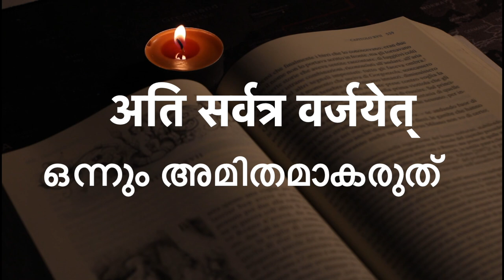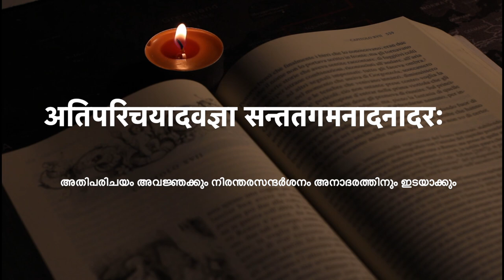കാവ്യാമൃതം - 2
0:00 Intro
0:09 अवज्ञोपेक्षिते प्रेम्णि सन्धानं दुष्करं पुनः
         സ്നേഹം ഒരിക്കൽ നിരസിക്കപ്പെട്ടാൽ വീണ്ടെടുക്കാൻ എളുപ്പമല്ല (രാമായണമഞ്ജരി)
0:23 अतिप्रदातुर्हि कियच्चिरं भवेत् धनेश्वरस्यापि धनेश्वरद्युतिः
         അമിതമായി ദാനം ചെയ്താൽ കുബേരനുപോലും എത്ര നാൾ സമ്പത്തുണ്ടാകും (ജാതകമാല)
0:38 अतिप्रसङ्गकुपितो याति स्निग्धोsपि शत्रुताम्
         അസ്ഥാനത്തു കോപിച്ചാൽ ബന്ധുവും ശത്രുവാകും (ഭാരതമഞ്ജരി)
0:50 अति सर्वत्र वर्जयेत्
         ഒന്നും അമിതമാകരുത് (ചാണക്യനീതി)
0:56 अभ्यासः कर्मणां सत्यमुत्पादयति कौशलम
         നിത്യാഭ്യാസം നൈപുണ്യം നൽകും (സുഭാഷിതാവലി)
1:07 अतिपरिचयादवज्ञा सन्ततगमनादनादरः
         അതിപരിചയം അവജ്ഞക്കും നിരന്തരസന്ദ൪ശനം അനാദരത്തിനും ഇടയാക്കും (ശാ൪ങധരപദ്ധതി)
1:21 Cncl